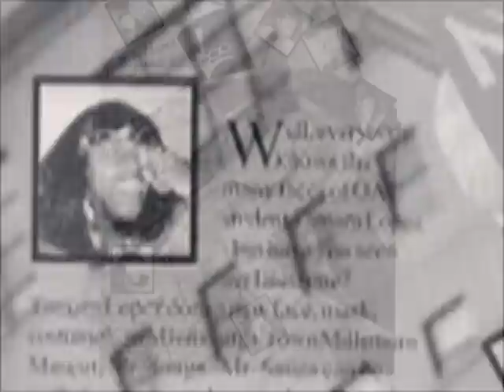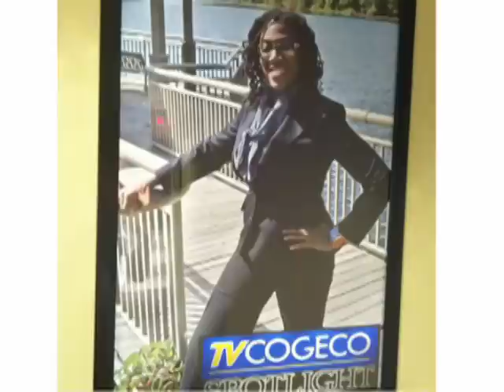Building your personal brand: Tamara Lopez at TEDxMilton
Tamara Lopez has never been one to confine herself to one profession, instead trying her hand at many career paths and getting involved through volunteering. Having graduated with an Honours Psychology Degree from the University of Windsor, Tamara went on to work for the Government as a Canada Customs Officer but held down other jobs including Karaoke Host, Professor at Sheridan College, and TV Personality for TV Cogeco in Milton, with her signature show "TVC Spotlight". She recently co-hosted the Women As Career Coaches event with CP24′s Pooja Handa where Tamara was also a spotlight speaker.
Model, actress, speaker, TV host, radio host, mascot and border patrol guard, Tamara will make you laugh as she takes you on a journey of her own personal brand.